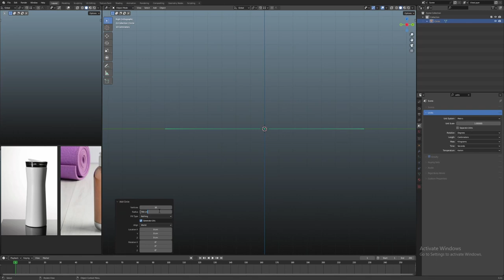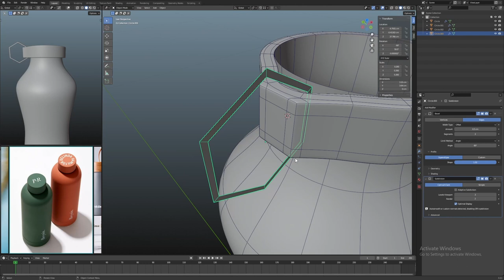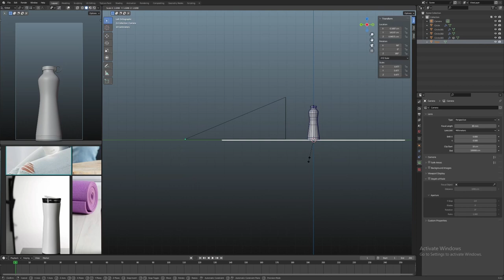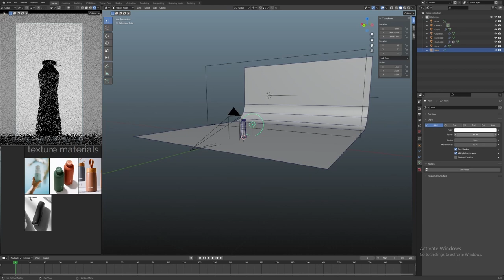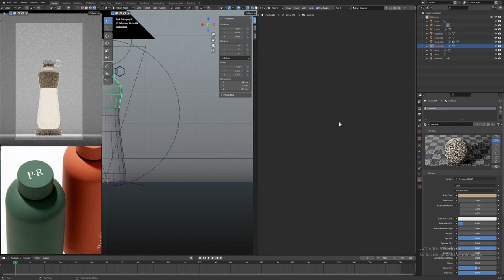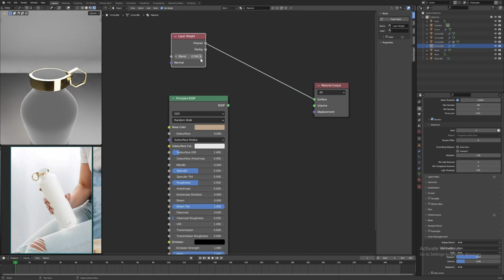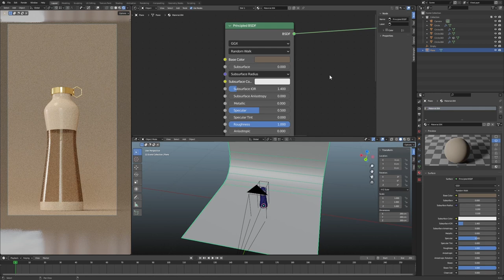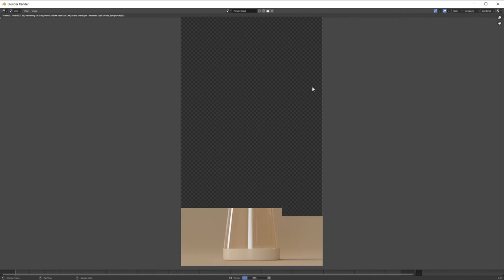How to model Water Bottle timelapse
A quick simple time-lapse of a water bottle, thankyou you if anyone was yesterday who was live while previz for the same.
Cheers